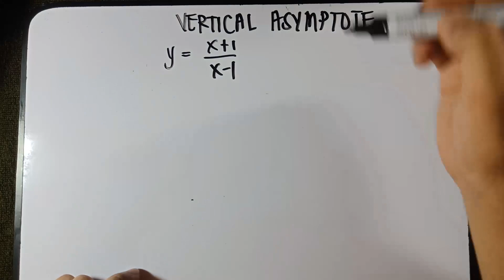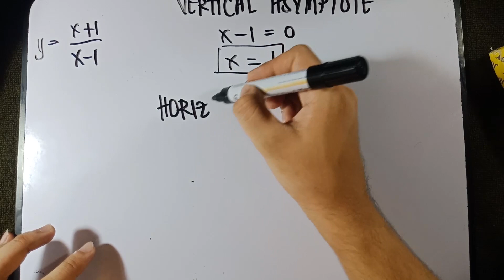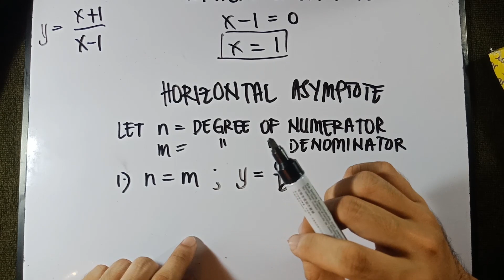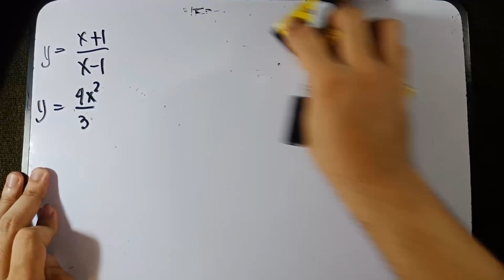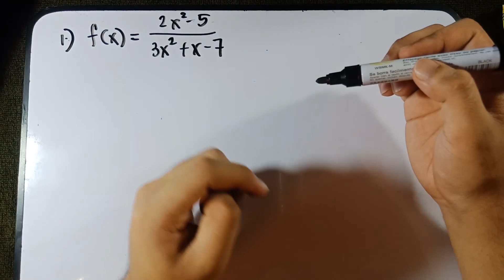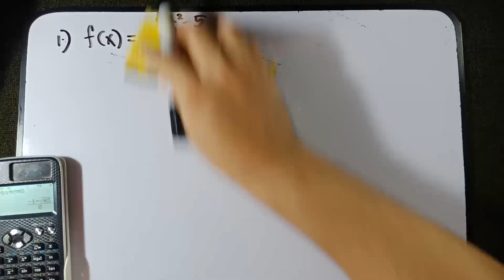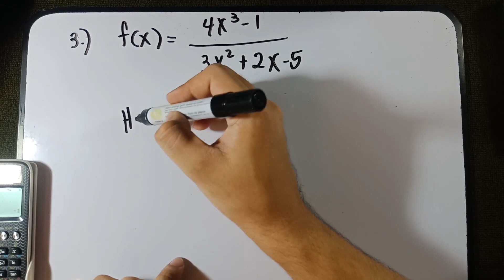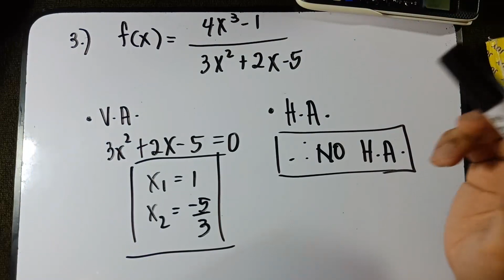Vertical and Horizontal Asymptotes in TAGALOG!!!